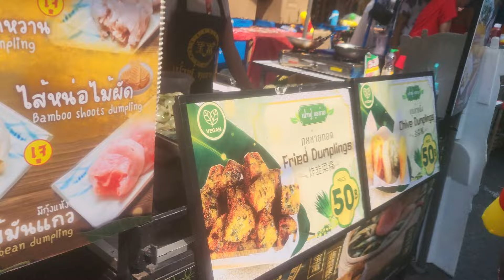Songkran 2024 Bangkok - The biggest and wildest water fight!!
The Khao san and Silom Road are one of the known streets in Bangkok where locals and travellers from all over the world come together to celebrate Songkran festival.

The Songkran Festival is the Thai new year celebration. It is the wettest and wildest celebration in the world.